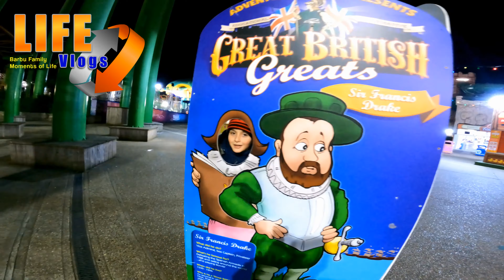Prima noastră zi anul asta in Southend-on-Sea